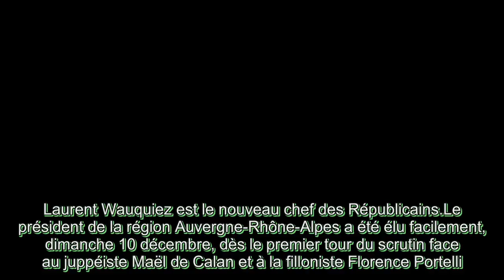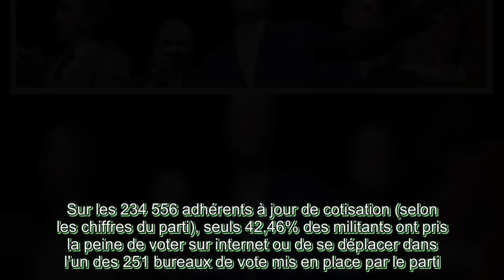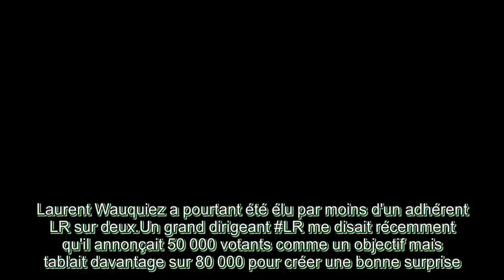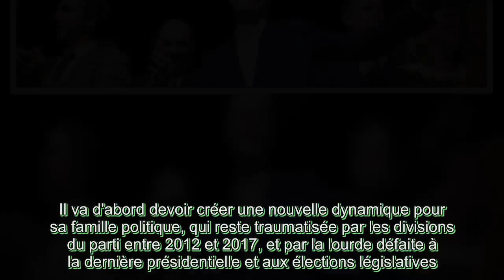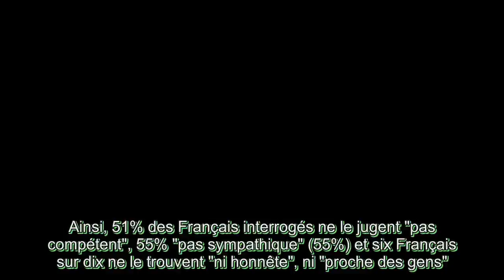Trois choses à retenir de l'élection de Laurent Wauquiez à la présidence des Républicains